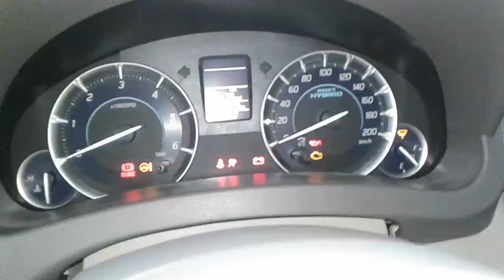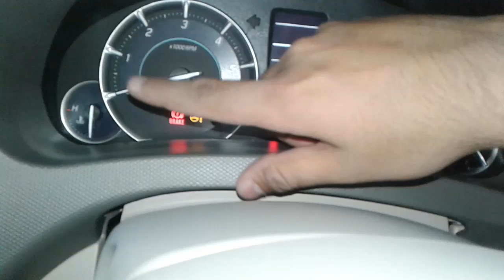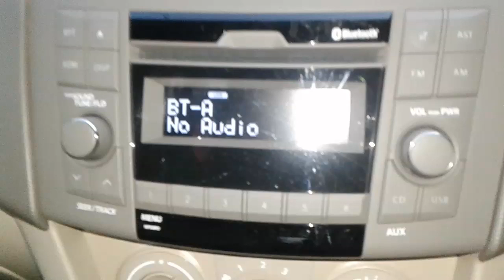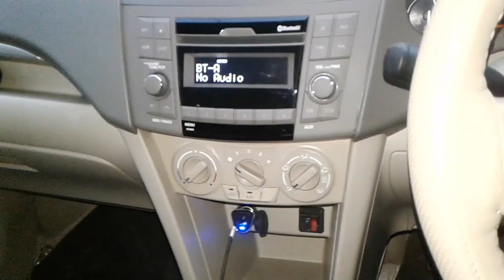Maruti Suzuki Ertiga VDI Review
Dealer
Technoy Motors
1-3,, Opp.Swarna Jyanti Park, N H - 8, Govardhan Villas, Udaipur, Rajasthan 313001

LXI PetrolPetrol

Ex-Showroom Price

Rs. 7,44,000

RTO + Road Tax

Rs. 71,098

Insurance

Rs. 36,003

On-Road Price

Rs. 8,51,101

VXI PetrolPetrol

Ex-Showroom Price

Rs. 8,16,000

RTO + Road Tax

Rs. 76,138

Insurance

Rs. 38,157

On-Road Price

Rs. 9,30,295

LDIDiesel

Ex-Showroom Price

Rs. 8,84,000

RTO + Road Tax

Rs. 96,368

Insurance

Rs. 40,491

On-Road Price

Rs. 10,20,859

ZXI PetrolPetrol

Ex-Showroom Price

Rs. 8,99,000

RTO + Road Tax

Rs. 81,948

Insurance

Rs. 40,643

On-Road Price

Rs. 10,21,591

VXI AT PetrolPetrol

Ex-Showroom Price

Rs. 9,18,000

RTO + Road Tax

Rs. 83,278

Insurance

Rs. 41,211

On-Road Price

Rs. 10,42,489

ZXI Plus PetrolPetrol

Ex-Showroom Price

Rs. 9,50,000

RTO + Road Tax

Rs. 85,518

Insurance

Rs. 42,173

On-Road Price

Rs. 10,77,691

VDIDiesel

Ex-Showroom Price

Rs. 9,56,000

RTO + Road Tax

Rs. 1,02,668

Insurance

Rs. 42,673

On-Road Price

Rs. 11,01,341

ZXI AT PetrolPetrol

Ex-Showroom Price

Rs. 9,95,000

RTO + Road Tax

Rs. 88,668

Insurance

Rs. 43,516

On-Road Price

Rs. 11,27,184

ZDIDiesel

Ex-Showroom Price

Rs. 10,39,000

RTO + Road Tax

Rs. 1,48,893

Insurance

Rs. 45,184

On-Road Price

Rs. 12,33,077

ZDI PlusDiesel

Ex-Showroom Price

Rs. 10,90,000

RTO + Road Tax

Rs. 1,55,268

Insurance

Rs. 46,741

On-Road Price

Rs. 12,92,009